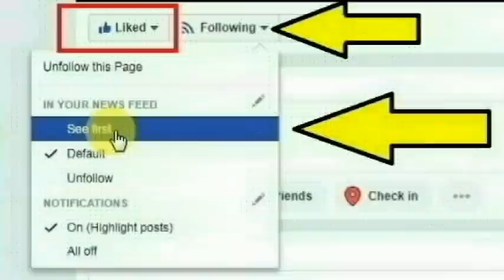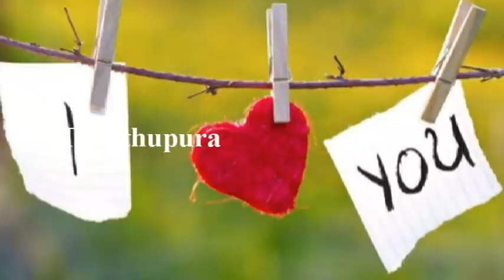செங்கல்பட்டு மாவட்டம் மாமல்லபுரம் அண்ணாநகரைச் சேர்ந்த சரவணன் செய்ததை பாருங்க | Thoothupura